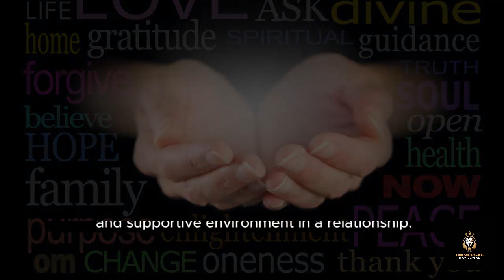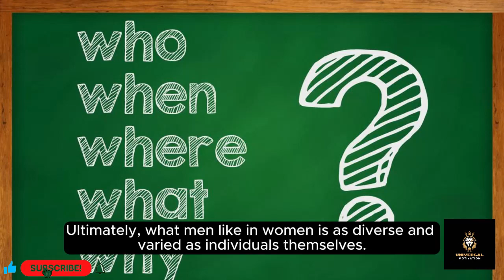Ancient Methodologies : What Men Appreciate in Women|| Real Life Motivational|| No Copy Right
Unlocking the Depths of Male Admiration: A Comprehensive Exploration of What Men Appreciate in Women

Introduction:
Embark on a journey to uncover the intricacies of male preferences and desires in women. In this in-depth exploration, we'll navigate through the diverse array of qualities, characteristics, and attributes that men find appealing. From personality traits to physical allure, from emotional depth to shared values, we'll delve into the complex landscape of male admiration and attraction.

1. Feminine Confidence:
Discover the magnetic allure of feminine confidence. Explore how women who embrace their femininity and radiate self-assurance captivate men's attention and admiration. Learn how confidence manifests in various aspects of a woman's demeanor, leaving a lasting impression and fostering respect and attraction.

2. Intelligence and Wit:
Delve into the realm of intellectual stimulation and engaging conversation. Uncover how men are drawn to women with intelligence, wit, and a sharp mind. Explore the ways in which intellectual compatibility fosters deeper connections and mutual appreciation, adding depth and richness to relationships.

3. Kindness and Empathy:
Explore the timeless appeal of kindness and empathy. Learn how acts of compassion, genuine concern for others' well-being, and the ability to empathize resonate deeply with men. Discover how women who embody these virtues create a sense of emotional connection and security in relationships.

4. Sense of Humor:
Unravel the power of laughter and levity. Understand how men are attracted to women with a playful and lighthearted demeanor, who can find humor in everyday situations and share laughter and joy. Explore how a woman's sense of humor adds spontaneity and warmth to interactions, creating memorable moments together.

5. Independence and Ambition:
Unleash the admiration for independence and ambition. Learn how men appreciate women who have a strong sense of autonomy, who pursue their passions and goals with determination and tenacity. Discover how independence and ambition reflect strength, resilience, and personal growth, inspiring admiration and respect.

6. Physical Attractiveness:
Explore the role of physical attraction in male preferences. Discover how men are drawn to women with certain physical attributes, such as facial symmetry, a healthy physique, and an overall sense of confidence and vitality. Understand how physical attractiveness complements other qualities, contributing to the overall allure and appeal of women.

Conclusion:
In conclusion, the qualities that men appreciate in women are diverse and multifaceted, encompassing aspects of personality, intelligence, emotional depth, independence, ambition, and physical attractiveness. By understanding and embracing these qualities, women can cultivate fulfilling and meaningful relationships built on mutual admiration, respect, and genuine connection.
Credits
Capcut